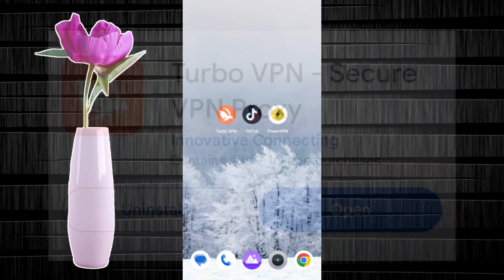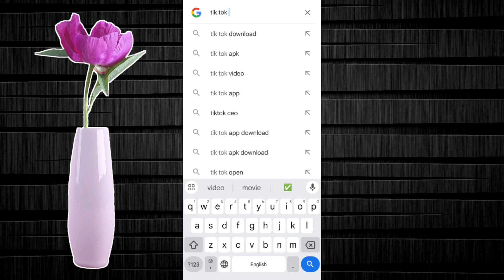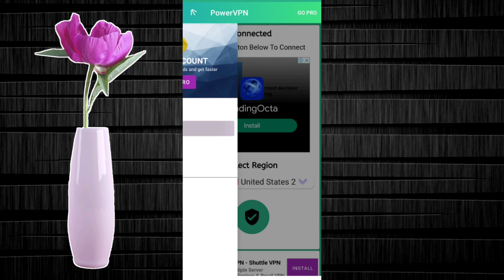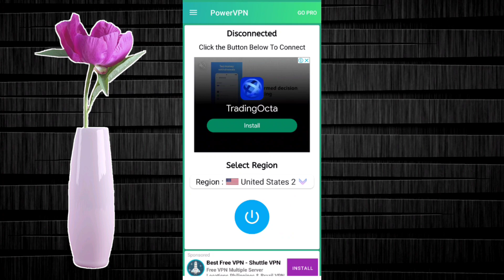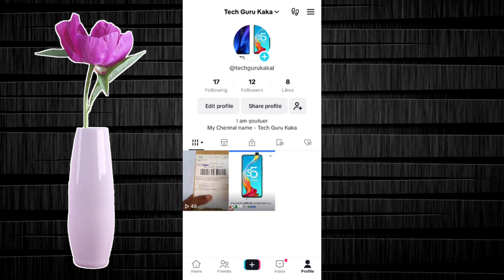tiktok app kaise chalaye 2024 || tiktok app india me kaise chalaye 2024 || Tiktok app download 2024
tik tok app kaise chalaye
tik tok app india me kaise use kare
tik tok app download in india
how to use tiktok app in india
tik tok app download problem
tik tok app kaise chalaye 2024
tiktok app download link
tik tok app access in india
ban app kaise chalaye
tik tok app in india
tik tok app download 2024